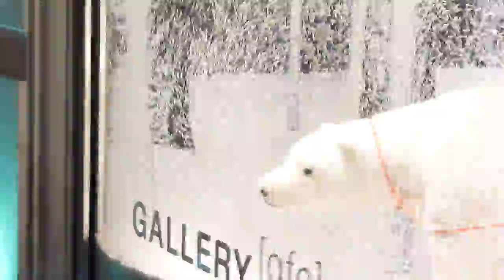Funy snow experiance in a shop-Padova Italy - 27.12.2011